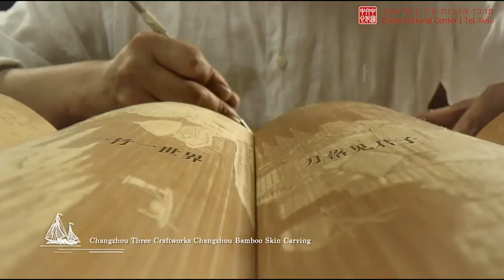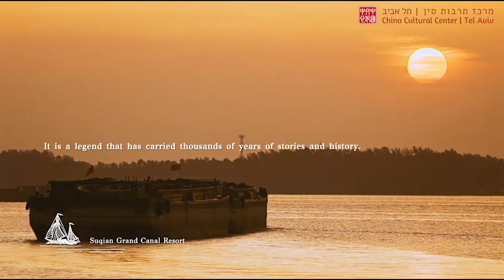China’s Grand Canal - Jiangsu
תעלת בייג'ינג-האנגג'ואו היא מורשת נתיב מים בת 2500 שנה של העם הסיני ומקור חיים שהוליד את תרבות התעלות של סין. כ"נתיב מים מוזהב" המחבר בין צפון ודרום סין, הוא ערסל אינספור דורות של אנשים סינים, תוך שהוא נושא את שלל ההיבטים של חיי היומיום וטיפח את אופייה של האומה.

"קסם המים של ג'יאנגסו", המכיל את ההשקפות הגדולות של אמנויות תיאטרון, אומנות מסורתית, מסורות עממיות ומשאב תיירותי לאורך קטע ג'יאנגסו של התעלה.